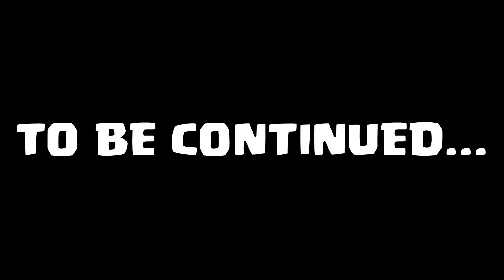DEATHCLAW IN CSGO!? (CSGO Coop Mission Rage EP.2)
Leave i like if you enjoyed!

| GO FOLLOW |

| MUSIC |